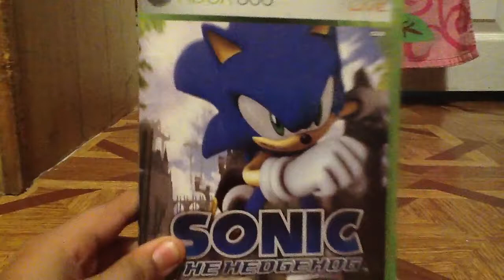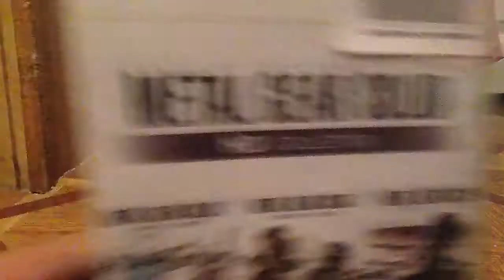My Video Game Collection